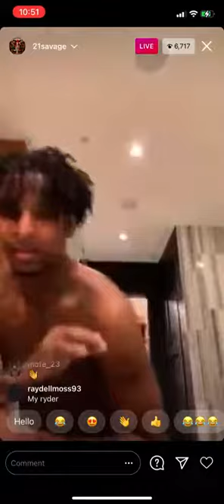21 Savage dancing shirtless on IG LIVE 😂!!! 21 Nov 2020